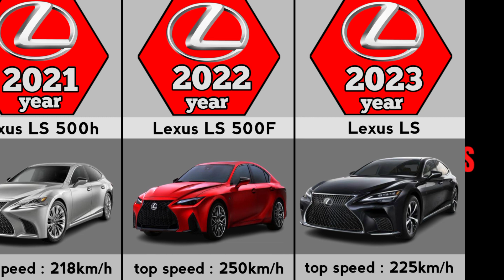Evolution of Lexus LS (1990-2023)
Evolution of lexus LS from 1990 to 2023 or all models of Lexus ls till 2023.
  Before use, all photos are processed in pexal lab.
  All these photos are combined by KineMaster to convert them into vedio

• ᴄʀᴇᴅɪᴛs:
Nasheed ➙ THe Most Followed(Humming only) -  Shaib Alie